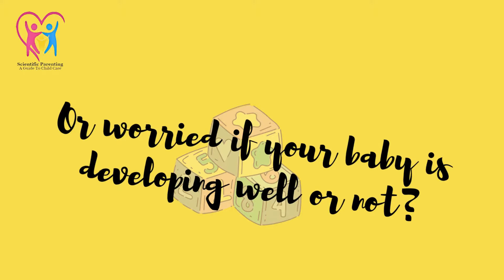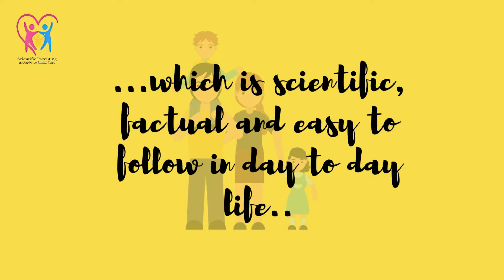Channel Trailer I Scientific Parenting I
A unique channel about parenting for soon - to be - parents and already parents. Here, you will find all the latest information provided only by Medical Professionals who are specialized in Child Health. Do's and Dont's, Home remedies, Information on Vaccines, growth and development, Busting Myths, Safe Baby products and much more. One stop channel for answers to all your questions about parenting and child care ( 0 - 18 years). Watch on and Enjoy.